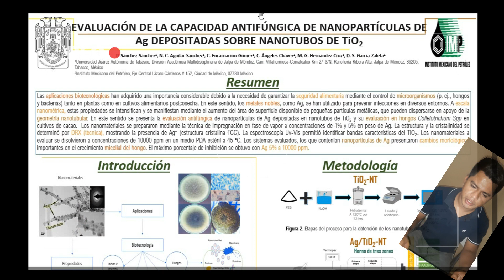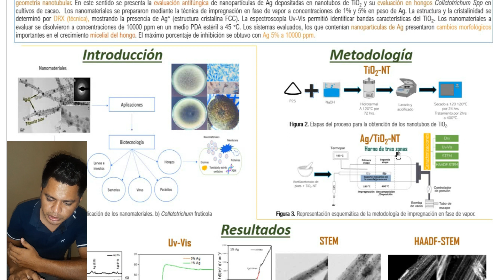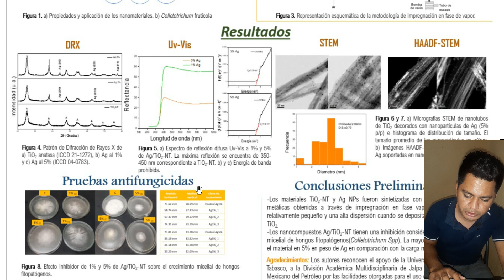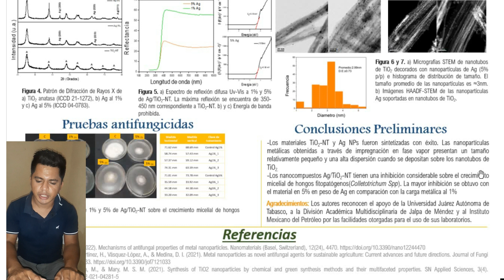Evaluación de la capacidad antifúngica de nanopartículas de Ag depositadas sobre nanotubos de TiO2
P. Sánchez-Sánchez